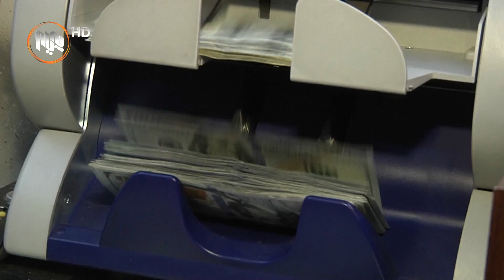كونسوڵی ئێران: بڕی بارزگانیی‌ نێوان ئێران و عێراق ده‌گه‌یه‌نینه‌ 20 ملیار دۆلار